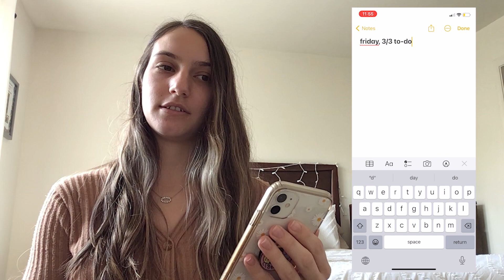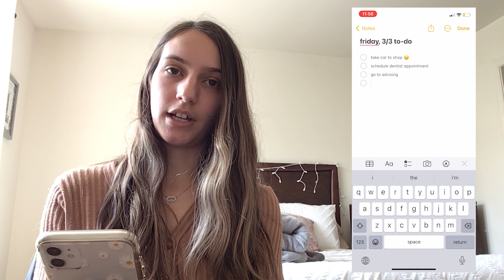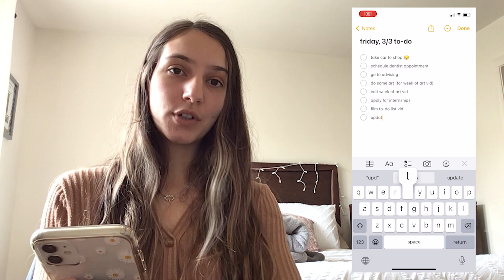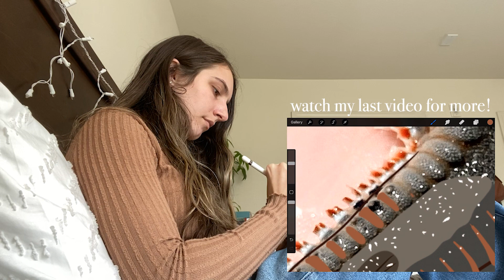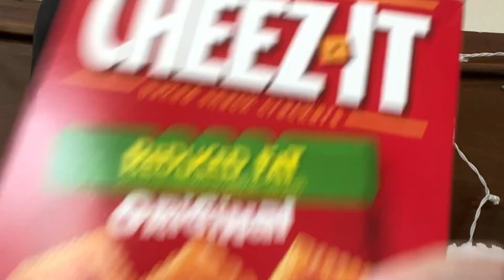Day in My Life: Check Off My To-Do List With Me | Rachel Marie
Follow me along in a day of my life as I check off quite a lengthy to-do list. I hope this motivates you to check off some of those things that you have needed to do for quite some time...